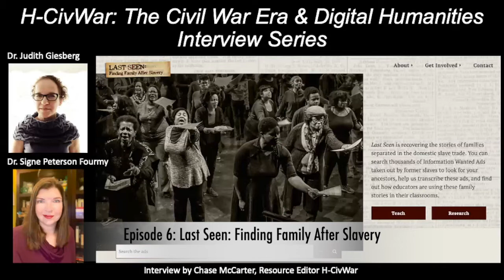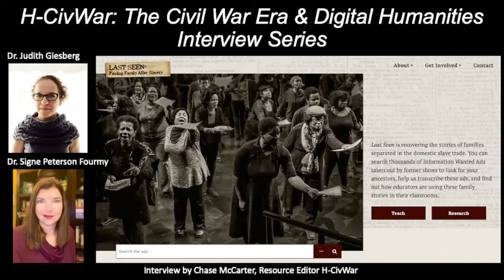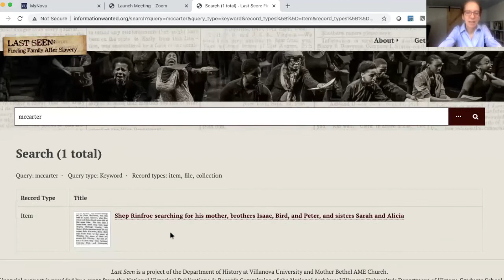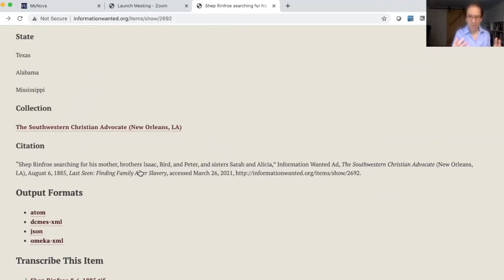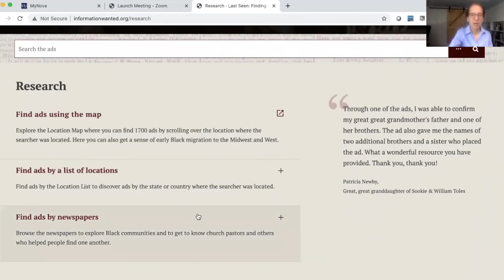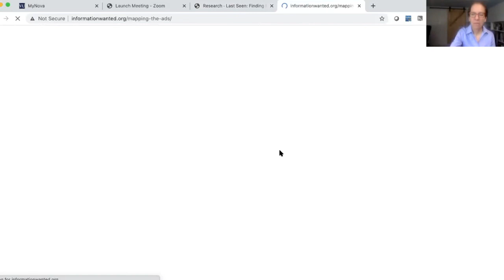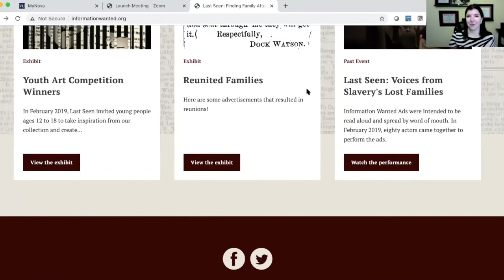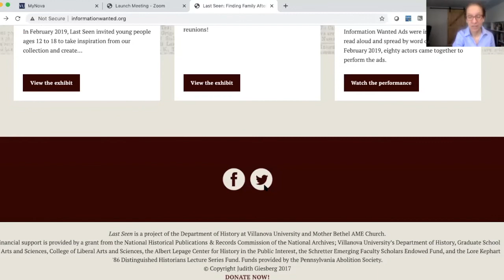Ep. 6 Last Seen: Finding Family After Slavery with Drs. Judith Giesberg and Signe Peterson Fourmy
In this episode, H-CivWar spoke with Drs. Judith Giesberg and Signe Peterson Fourmy about their digital project Last Seen: Finding Family After Slavery, which is a collection of information wanted ads taken out by formerly enslaved people looking for family members lost to the domestic slave trade.